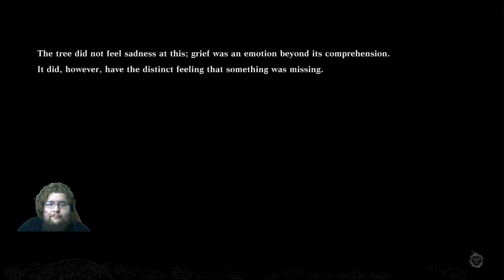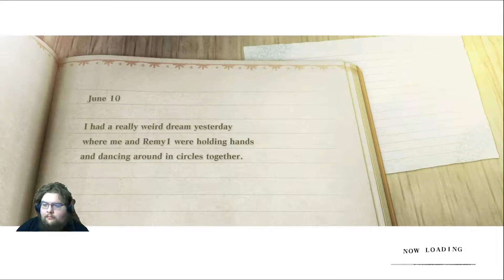Nier Replicant -Part 53-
Remy Plays through Nier Replicant Ver.12247447139...  an remake of the original Nier that came out 10 years ago! Our playthrough will be going for the true ending as well!